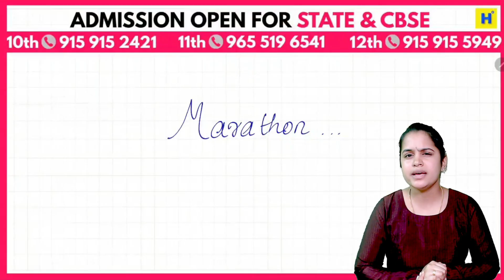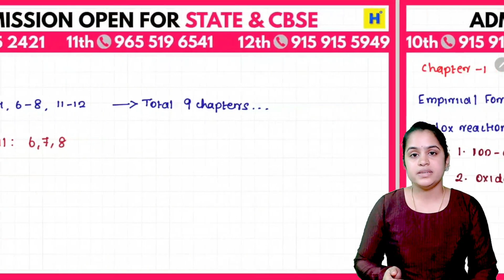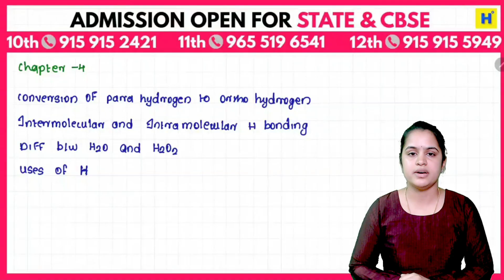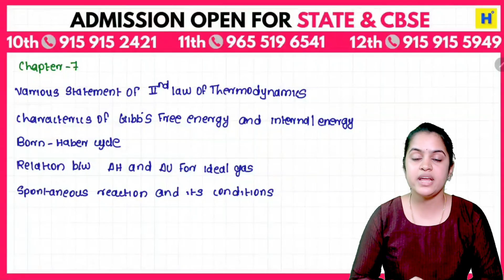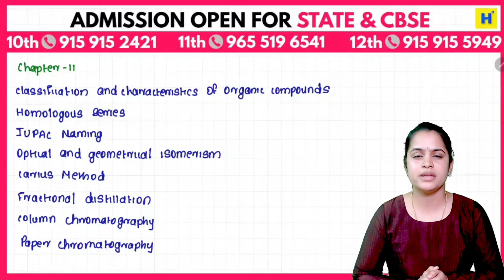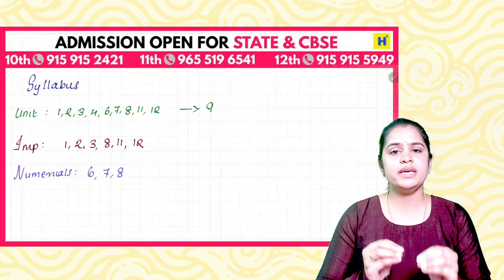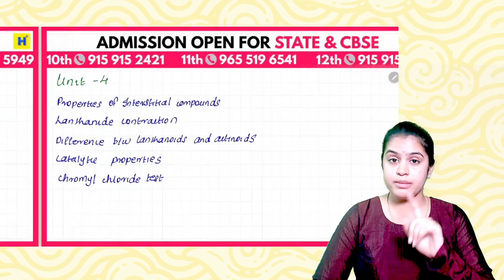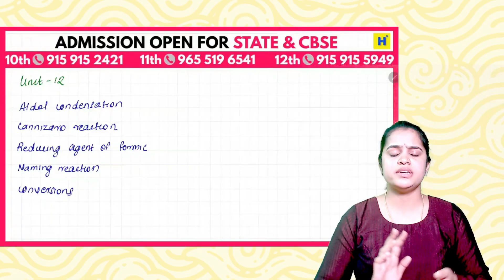11th & 12 Chemistry Quarterly Important Questions Quarterly Exam Time Table 2025